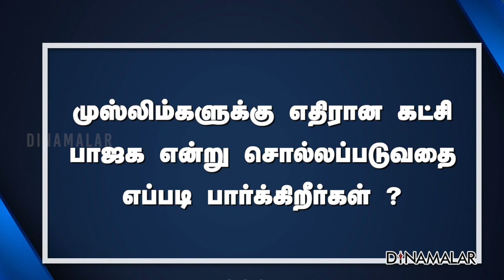பாஜகவை ஆதரிக்க காரணம் இதுதான் | வேலூர் M.இப்ராஹிம்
முஸ்லிம்களுக்கு
எதிரியா பாஜக ?
ஆதாரம் கேட்கும்
வேலூர் இப்ராஹிம்

முஸ்லிம்களுக்கு எதிரான கட்சி
பாஜக என்று சொல்லப்படுவதை
எப்படி பார்க்கிறீர்கள் ?

நீங்கள் சொல்வதை போல்
வெறுப்பை தூண்ட இந்துக்களுக்கு
ஆதரவாக பாஜக குரல் கொடுப்பது காரணமா ?